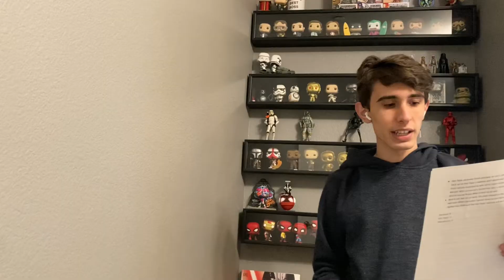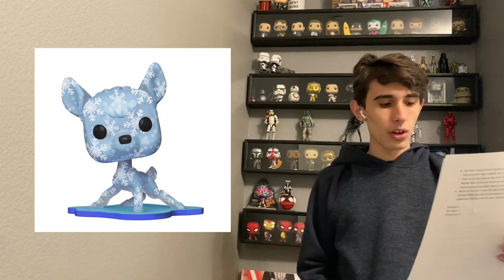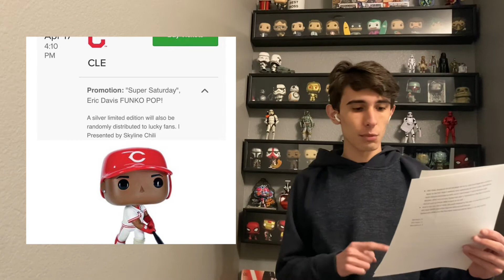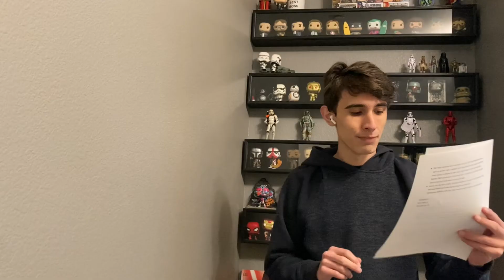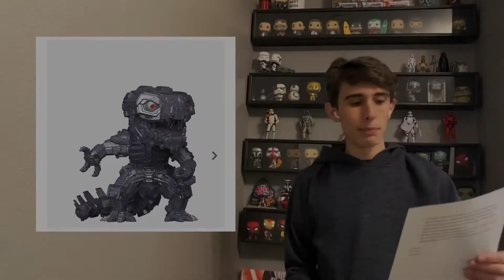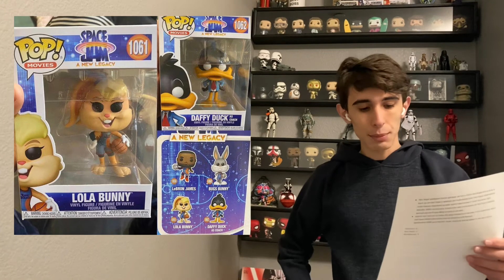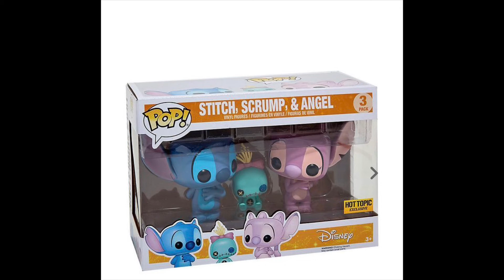METALLIC DARKSEID GONE FOREVER? Hot Topic Restocks, Wondercon Lottery Emails, & More! (Giveaway)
Hello there! In this video, we recap all the Funko news of the week! This includes what happened to Metallic Darkseid, all the figures that restocked on Hot Topic's website, more info about Wondercon, and much more! Stick around until the end to learn how to participate in my giveaway!

Avengers Victory Shawarma Hawkeye
Harry Potter and The Office pins
Art Series Bambi
Black Lantern Wonder Woman
Red Superman Wonder Woman
Glow Black Lantern Wonder Woman

0:00 Intro
0:32 Whinnie the Pooh, Walmart Disney Merch, & Hawkeye
1:04 Walmart WWE, Eduardo and Clifford, & Harry Potter and The Office Pins
1:38 Deadpool 30th Anniversary Box, Darkseid, & Art Series Bambi
2:46 Game of Thrones, Glow Mechagadzilla, & Sharon Carter
3:37 Eric Davis, Black Light Alice & Wonderland, & Dwight Pins
4:10 Mandalorian Pop Tee, Vault Art Series Figures, & Avatar
4:55 Lucha Libre Loki, Diamond Selena, & Wondercon Emails
5:35 Naruto Pain, Mechagodzilla, FYE Stitch with Frog, & Wonder Woman
6:11 Jumbo Glow Skeletor, Space Jam Figures, & Deluxe Boba Fett
6:40 Spider-man 2099, Hot Topic Restocks, & Year of the Shield
7:42 Giveaway Info